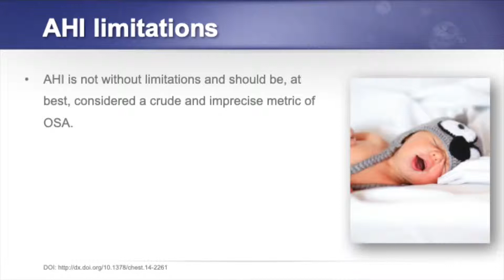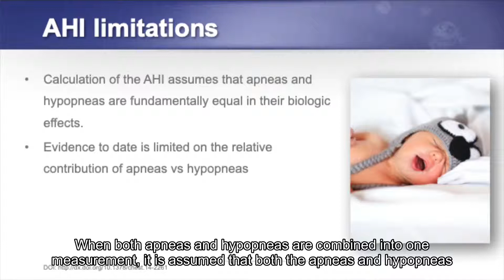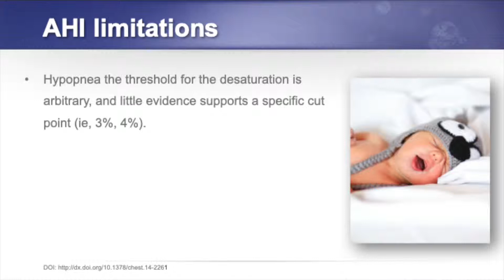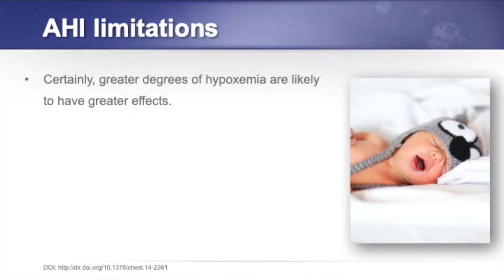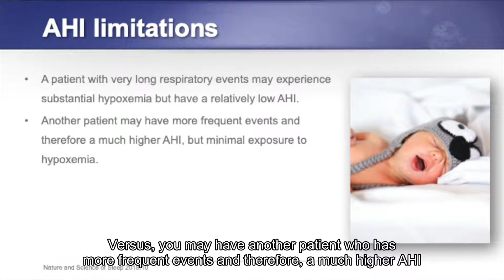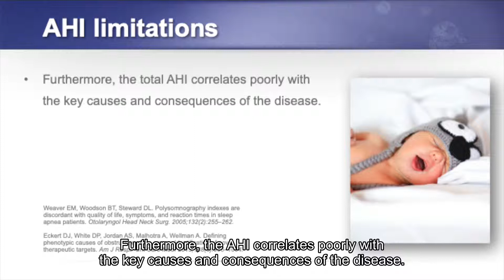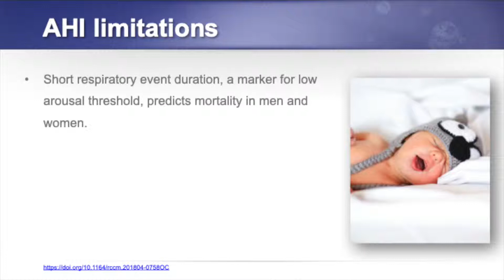Apnea hypopnea index Patrick McKeown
To learn more about buteyko breathing or how to do buteyko breathing exercises check